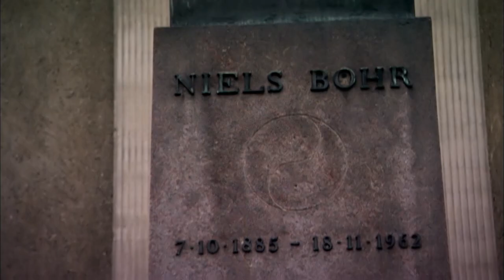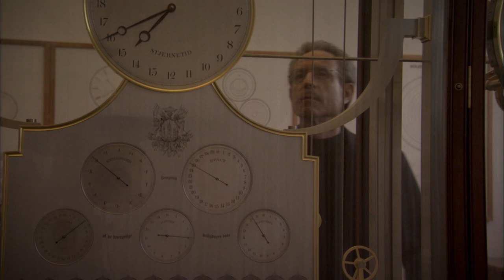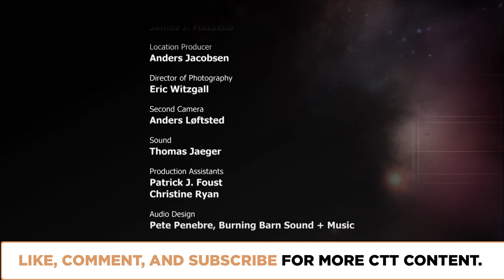Time at Sea | Episode 1101 | Closer To Truth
Is time the ultimate stage on which all events play? Some physicists and philosophers say No -- time is an Illusion; time is not real. How can that be? Is time real? Featuring interviews with Max Tegmark, Huw Price, Dean Rickles, Fotini Markopoulou, Andreas Albrecht, Antony Garrett Lisi, Raphael Bousso, Scott Aaronson, Sean Carroll, David Eagleman, David Albert, and Julian Barbour.